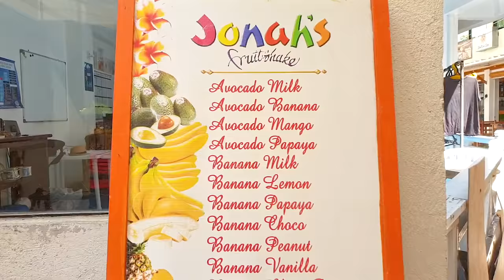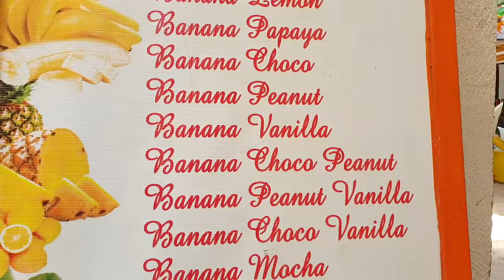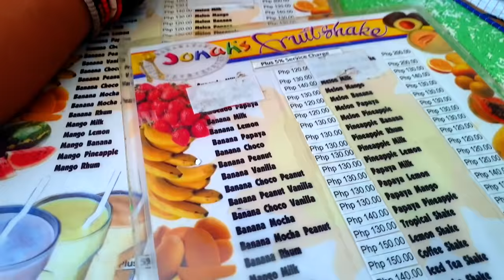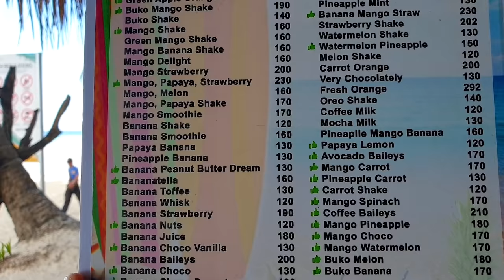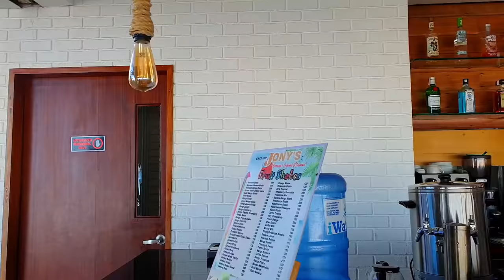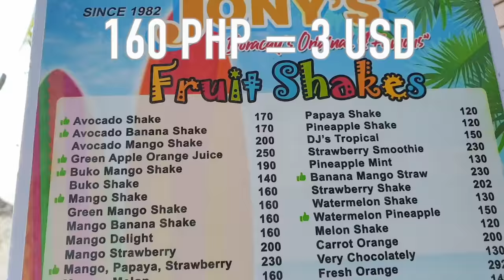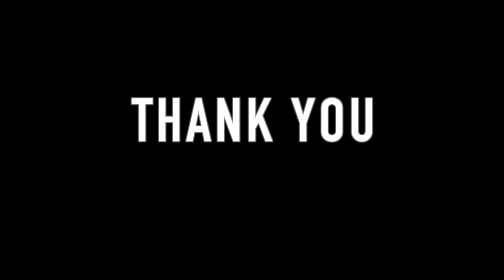BORACAYs BEST FRUITSHAKE - JONAH's or JONY's?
In our first ever Food Fight - we pit two fruit shake giants in the island to find out who is the best!

Let me know what other restaurants you want me to try and feature.

Jony's Fruitshake - Station 1, Whitebeach, Balabag, Boracay Island, 5608, Malay Aklan

Jonah's Fruitshake and Snack Bar - Station 3 near the Gift Station

MUSIC ♫♫